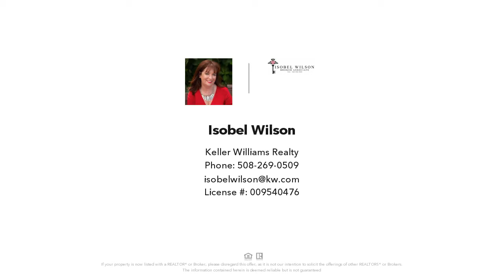31 Twin Brooks Drive, Easton, MA Presented by Isobel Wilson.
31 Twin Brooks Drive
Easton, MA 02375

Contact Isobel Wilson for more information.

Welcome to Twin Brooks! One of Easton's most desirable active adult communities. Be quick to check out this THREE bedroom home that has lots of closet space and a two-car garage. The master bedroom suite has new wall to wall carpet, a huge walk-in closet, and a recently installed double sink vanity with granite countertop in the ensuite bathroom. Another upgrade at this property is the sunroom off the kitchen. A perfect space to relax and enjoy the peaceful back yard. This community has a beautiful clubhouse with a swimming pool and recreation area. ALL showings will be private & will follow CDC guidelines. Offers should be made based on "as is" condition.